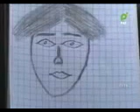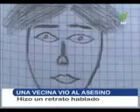Retrato hablado de policia boliviana provoca ataques de risa-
Uploaded with rapidleech.